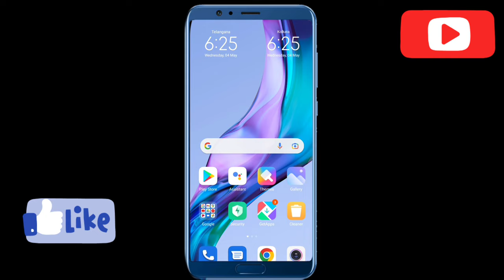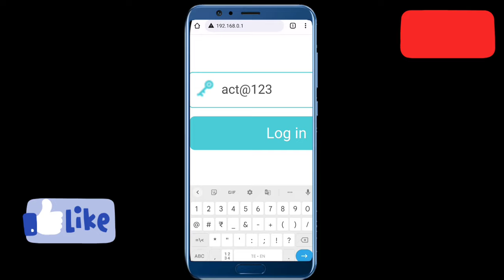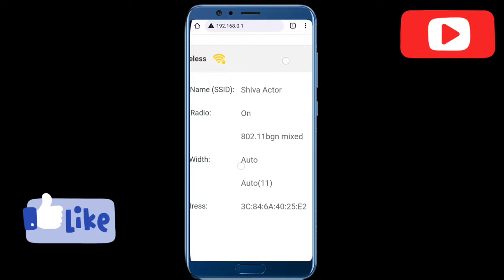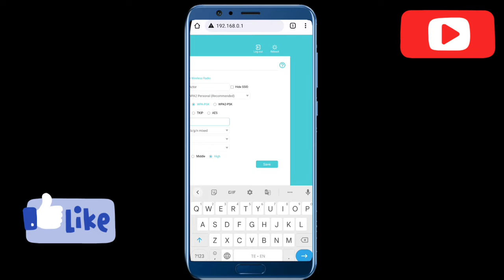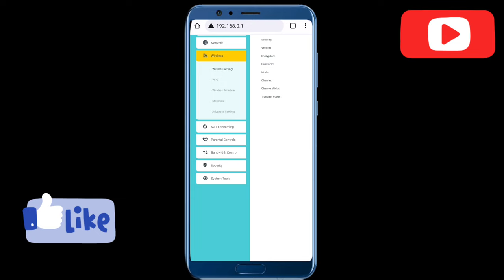How to change Act Fibernet net Wifi Password?@ShivaTeluguVlogger